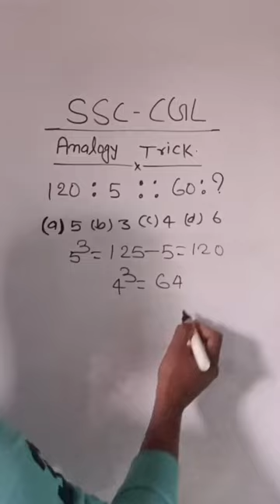Reasoning Analogy short trick || ssc cgl, ssc gd, bssc cgl, Alp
Reasoning Analogy short trick ssc cgl, bssc cgl, ssc gd, Alp